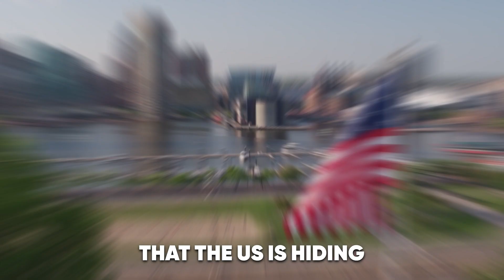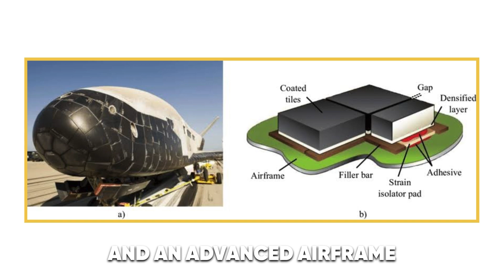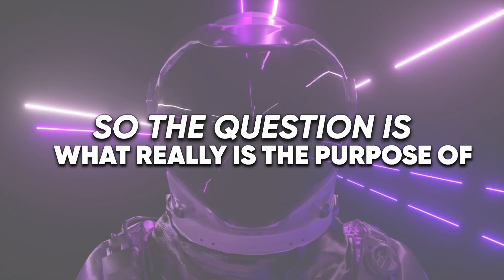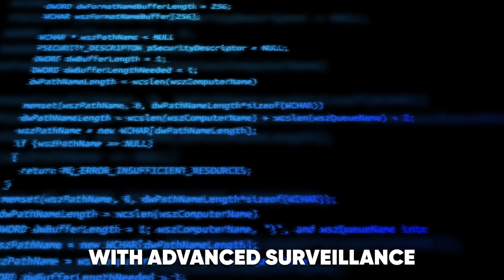Secret U.S. Space Plane X-37B Is Back On Earth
Secret U.S. space plane X-37B is back on Earth! Explore the new frontiers of the 21st century's arms race - the space race! As tensions rise between the US and China, the military's focus shifts to the skies with the recent landing of the X-37B, a top-secret autonomous spacecraft.

The X-37B's powerful propulsion system and ability to alter its orbit have sparked concerns about the possibility of a "Space Pearl Harbor" over Taiwan. Find out what warfare in space could look like and the impact it could have on global power dynamics.

Get ready to blast off into the uncharted territories of space warfare! 🚀

Credits: NASA, Boeing